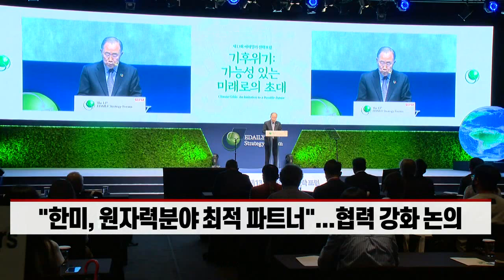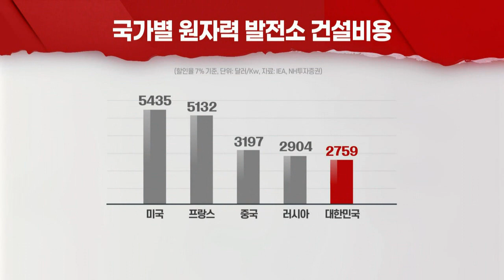기후위기 속 다시 힘받는 원전... K-원전 부활하나 (20220616)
# '원전산업 경쟁력 TF' 첫 회의... "원전 생태계 강화"
- 원전기업의 유동성 확대·일감 확보방안 등 모색
- "한미, 원자력 분야 최적 파트너"... 협력 강화 논의
- "현대건설, 해외원전 수주 기대... 모멘텀 강화"